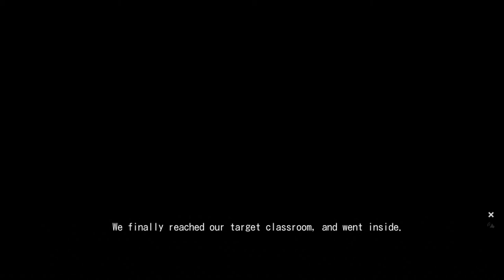Angel Beats! 1st Beat - Part 13 (Test Swap Shenanigans)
Even after the 10 years that the anime introduced the rocket chair gag, it's still as hilarious and utterly ridiculous as it was then. Here is Part 13 of my playthrough through Angel Beats! 1st Beat, visual novel by KEY and VisualArts. More Iwasawa next time!